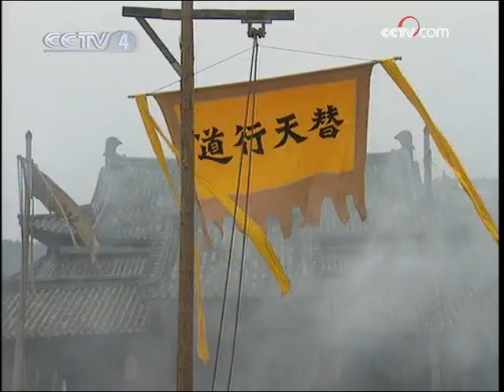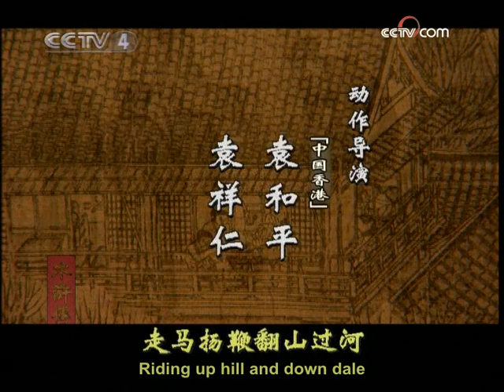[Eng Sub] Water Margin EP.36 Stealing the Imperial Liquor